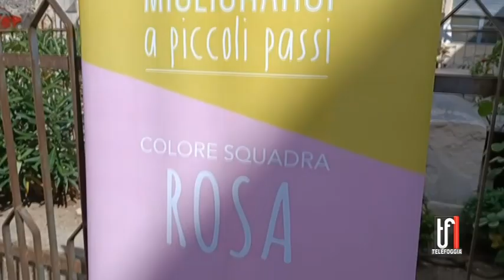MIGLIORARSI A PICCOLI PASSI CONQUITA ORSARA DI PUGLIA